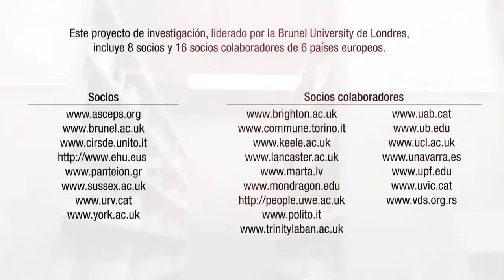USVreact_ES (Eventos_Locales)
Apoyo a las víctimas de las violencias sexuales en el contexto universitario:

creando modelos estables de formación

Este proyecto de investigación, coordinado por la universidad Brunel de Londres, participan siete socios y otros tantos socios colaboradores de siete países europeos, tiene como objetivo diseñar modelos formativos dirigidos a facilitar que el personal universitario sepa reconocer y dar una primera respuesta ante de situaciones de violencia sexual.

Con este fin, el análisis de las políticas universitarias en respuesta a las violencias de género y de las formaciones existentes a nivel internacional, tanto en inglés come en el idioma de cada socio del proyecto, ofrecerá ideas para diseñar cursos adaptados a las especificidades culturales e institucionales de cada universidad participante. Las universidades socias del proyecto pilotarán y evaluarán la formación con 80 profesionales de su institución. Los resultados de este proceso se compartiran entre todos los socios y a través de la web del proyecto se difundirán en formato libre el informe final así como todos los modelos formativos.

El proyecto empezó en marzo de 2016 y acabará con la presentación de los resultados en una conferencia internacional en Londres en noviembre del 2017. USVreact (JUST/2014/RDAP/AG/VICT/7401) está co-financiado por la Comisión Europea DG Justicia, Programa de Derechos , Igualdad y Ciudadanía (línea DAPHNE ).